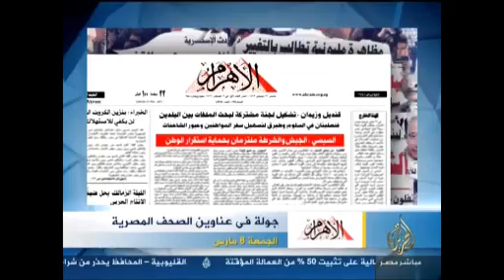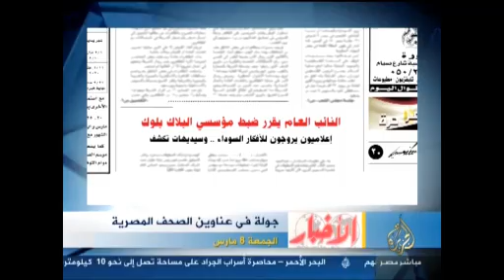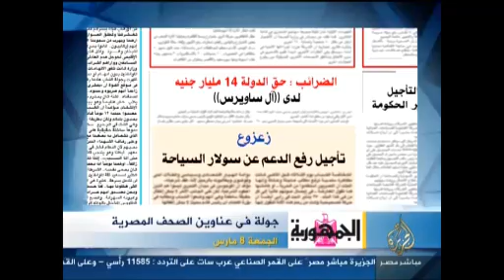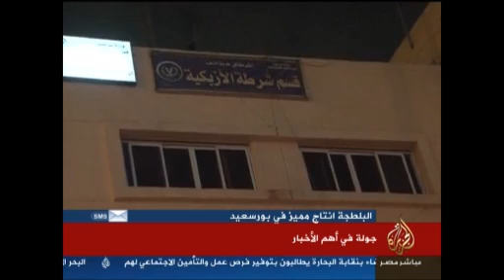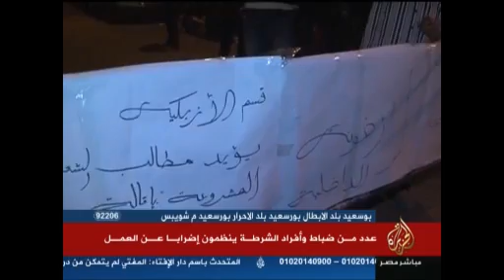جولة في أهمّ الأخبار 8-3-2013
تقديم: ضحى الزهيري
الجمعة: 8-3-2013
قناة الجزيرة مباشر مصر